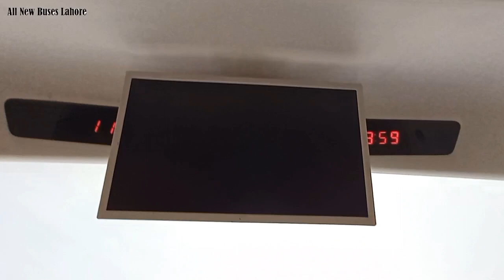Baloch Transport | New NOVA | Zhoung Tong | Buses | Lahore | Layyah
Baloch Transport | New NOVA | Zhoung Tong | Buses | Lahore | Layyah | Vip Services

Your Searchs

faisal Movers
al_rehman
basra_brothers
alrehman_sayara
moterway
moterway_time
gujrat_express
gujrat_time
gujratexpressbus
gujratexpressvideo
bus_video
bus_video
bus_race_video
busracevideo adil_shah_dangerous_overtaking ahbab_express_driver_dangerous_overtaking
punjab_buses
pakistani
pakistani_buses
pakistani_buses_racing_videos
travel
travelphotography
travelgram
travelblogger
instatravel
traveling
trip
travelling
traveltheworld
traveler
tourism
traveller
travelingram
travels
Alrehmansyara
Busesofpunjab
BalochTime
DangerousCrossing
SingleRoad
HighSpeedBuses
PakistanBus
adventure
CheemaCPackTime
HinoBuses
PakistanHinoBuses karachi_dangerous_road adil_shah_dangerous_overtaking ahbab_express_driver_dangerous_overtaking
punjab_buses
pakistani
pakistani_buses pakistani_buses_racing_videos
travel
travelphotography
travelgram
travelblogger
instatravel
traveltheworld
adventure
traveler
tourism
traveller
pakistani_buses pakistani_buses_racing_videos
travel
travelphotography
travelblogger
traveling
travelling
traveltheworld
travels

Facebook Following

More Getting Information